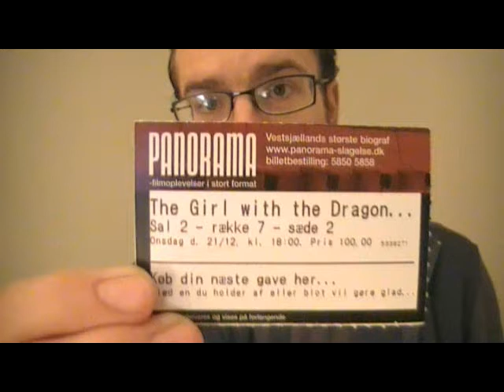The Girl With The Dragon Tattoo (2011) movie review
I recorded this soon after watching it tonight. I hope you enjoy it, and that I can help spark debate about the film.

The Girl Who Played With Fire (2009):

The spoiler-ridden video(5 and a half minutes) where I go over thoughts I had on the movie

The Girl Who Kicked The Hornet's Nest (2009):

The spoiler-ridden video(13 and a half minutes) where I go over thoughts I had on the movie